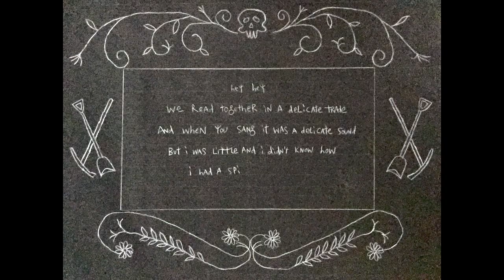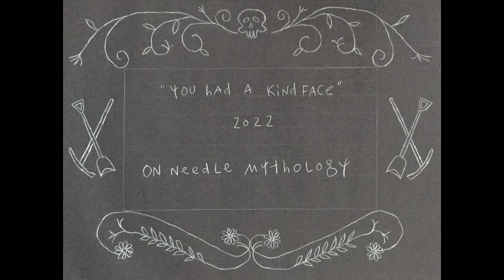Butcher Boy 'Dear John'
Butcher Boy 'You Had A Kind Face'  an anthology including three brand new songs, out 15th April on Needle Mythology.
180gm Gatefold sleeve + 7" / CD + EP download card / Digital
Initial Vinyl & CD orders include limited edition postcard set:

“Dear John” started life as a sketch of a woodwind arrangement, and had a working title of “Bassoons”. We didn’t have firm plans to record it and when we spoke about it, the discussion usually ended with “…but wouldn’t it be great to record it with a real bassoon section?”
 This seemed a distant fantasy but when we decided to record an EP of new songs to accompany You Had A Kind Face, Alison managed to assemble some really wonderful bassoon players – Heather Brown, Luis Eisen and Graeme Robertson-Brown –  and we had our song. The patience and skill of Brian McNeill allowed us to fly Garry Hoggan back in on bass. Garry played on our first two records but re-located to Buffalo, NY before he could do any more. It was such a thrill for us all to have him back.
Lyrically, the song is three brief scenes, each twenty years apart, from birth, to adolescence, to adulthood. The lyric also touches upon a devotion to music, and the arrangement reflects that – listening to it now I hear Devo, Joe Jackson, REM, Electrelane, John Carpenter, nods to many records that we love. We made a video for the song and closed it with a quote from “Sargasso” by bIG fLAME, another song which means a lot to us.
On balance, and considering what we were able to say with it, “Dear John” is the song of ours I love the most." - John Blain Hunt,  Butcher Boy

Words and music by Butcher Boy

Recorded by Brian McNeill, 2020

Butcher Boy are:
Maya Burman-Roy, Alison Eales, Fraser Ford, Garry Hoggan, John Blain Hunt, Findlay Mackinnon, Basil Pieroni, Cat Robertson, Robert Spark

Bassoons played by Heather Brown, Luis Eisen and Graeme Robertson-Brown

Gratitude in every direction to bIG fLAME for partial use of the lyrics to Sargasso at the end of this film

Hey hey
We read together in a delicate trade
And when you sang it was a delicate sound
But I was little and I didn't know how
I had a spider in my mouth

We eat apples in the dark and you say
"Your thoughts will settle in a happier place"
Your gaze is steady and you have a kind face

But all the holy joy you bring
Is made of nothing
And nothing like the longing I feel
For every scrap and every whisper of song
My arms stretching over shadows and sun
The air water in my lungs

"Dear John
My stomach's bleeding but the rattle is gone
This is the story in the rumbling night
This is the story in the softening light"